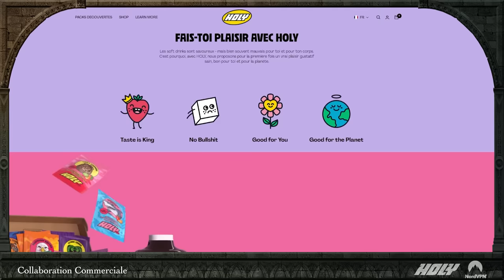Ordalie - Épisode 1 - Fête macabre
An 1170, Gostion.
Mizouna la Roublarde Gnome, Zed la Barde Kargyraa, Galeh la Guerrière Naine et Selene l’Ensorceleuse Humaine participent au festival de Vanir près de la ville de Lisi.
Nos aventurières vont tomber sur une caravane mystérieuse et découvrir qu’un avenir austère les attend.

►  HOLY  - La révolution des soft drinks !
Le code "LBA5" vous donnera 5€ de réduction sur votre première commande
► Nord VPN

Production - Studio17
Réalisation - Jean-Baptiste Ballié
Lumière - Flo De Mag
Son - Bastien Moya
Montage - Clémence Doucet
Maquillage - Emilee Bak
Graphisme - Ann&Seb
Illustration - Daria Schmitt
Impressions 3D - Altra Resina
Peinture Figurines - Julien Mindel, JB Ballié, Lucien Maine